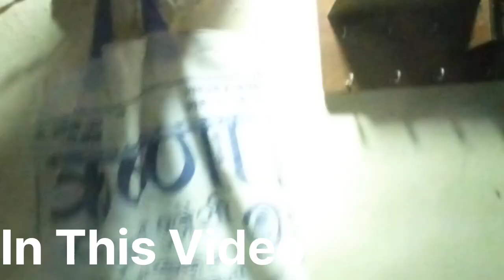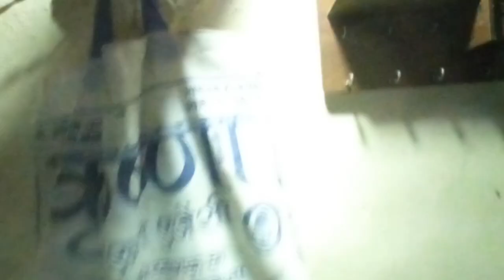सारा समान बाहर निकालना पड़ा।। 350 cc दोनो चमक गयी। दीवार के साथ दूसरा काम भी शुरू हो गया ❤🔥vlog